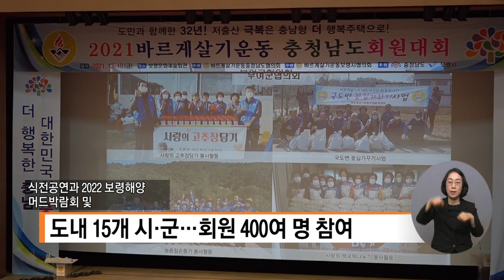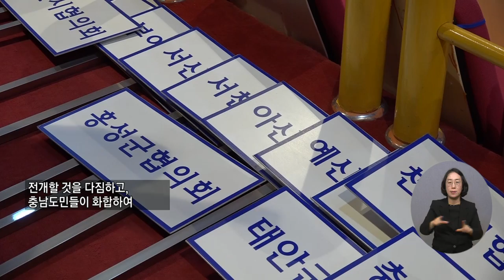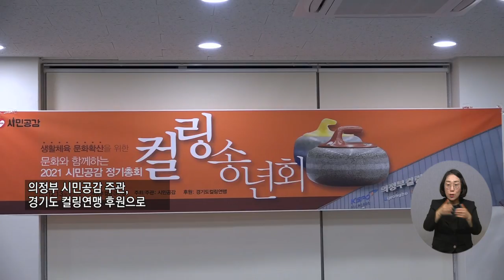20211216복지TV 지역네트워크(만만한뉴스) 전체영상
20211216복지TV 지역네트워크(만만한뉴스) 전체영상

1_지역주요) ‘2021 바르게살기운동 충남 회원대회’ 성료_조은빈 기자

2_지역주요) 컬링과 함께 하는 생활체육문화 송년회_정운선 기자